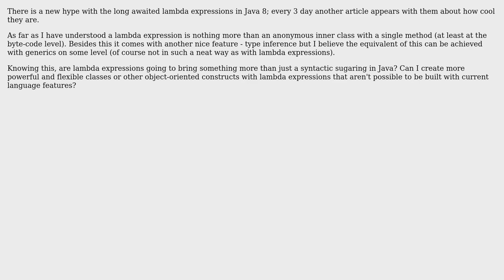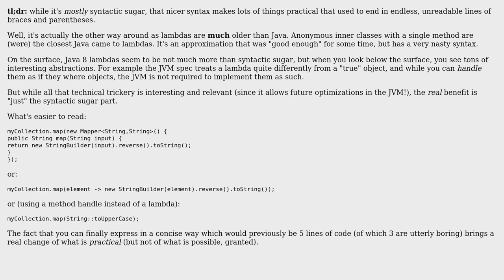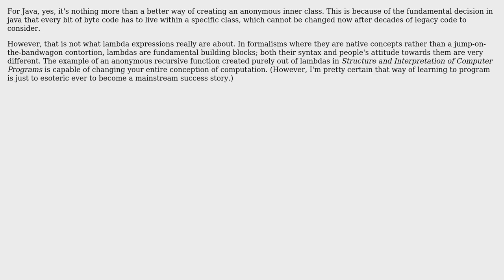Is a lambda expression something more than an anonymous inner class with a single method?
Software Engineering: Is a lambda expression something more than an anonymous inner class with a single method?

With thanks & praise to God, and with thanks to the many people who have made this project possible! | Content (except music & images) licensed under CC BY-SA | Music | Images & others | With thanks to user user102008 user Random42 user Kilian Foth user Joachim Sauer user Christoph Grimmer-Dietrich and the Stack Exchange Network Trademarks are property of their respective owners. You are responsible for your own actions.